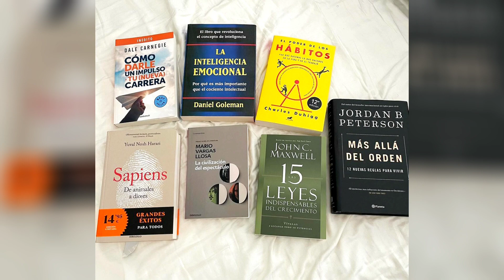SANTIAGO MATIAS POR PRIMERA VEZ UNE A ROCHY Y EL ALFA!!